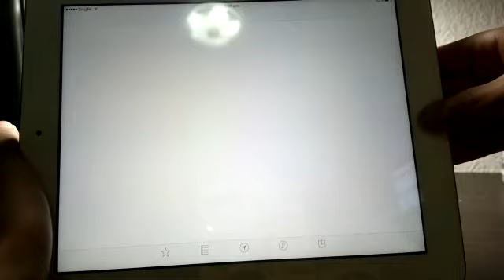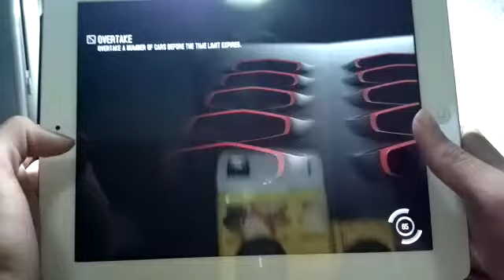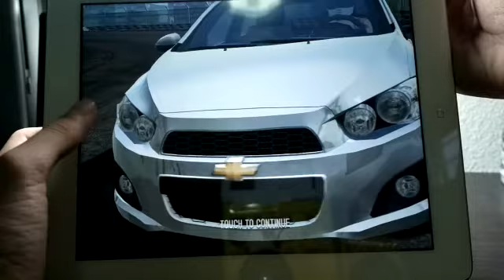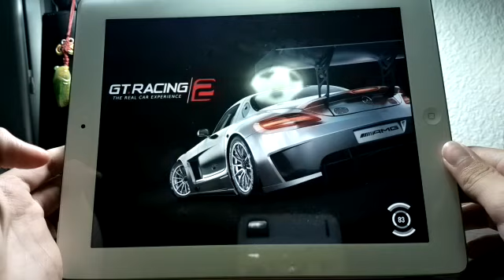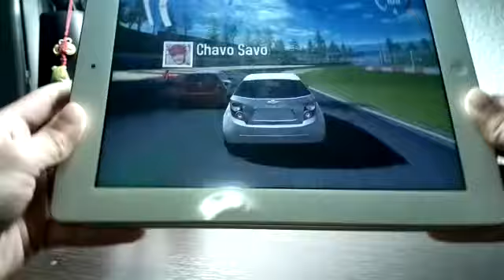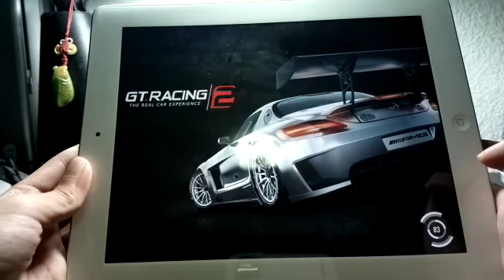GT racing 2-the real car experience universal gameplay part 7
Sorry,i was a little busy so this come abit late.